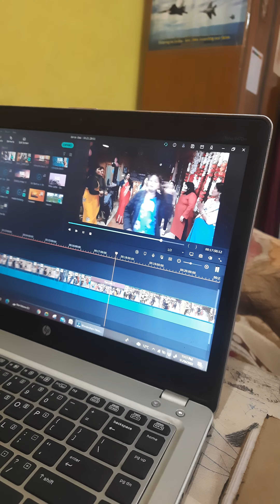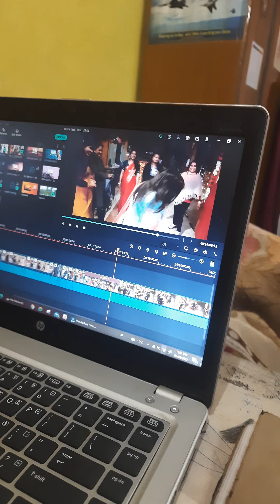Thori si masti wala vlog Anne wala h dost